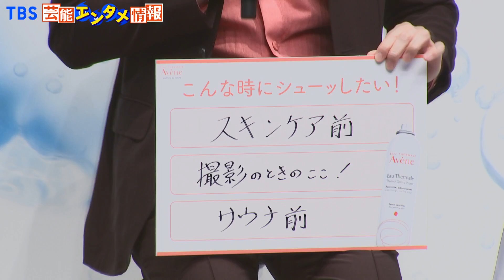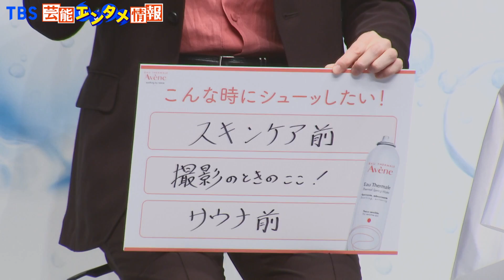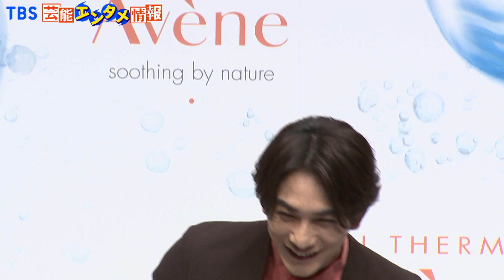【町田啓太】スキンケアブランドのアンバサダー就任 関口メンディーも“オススメンディー”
スキンケアブランド『アベンヌ』のアンバサダー就任発表会が行われ、劇団EXILEの町田啓太さんが登場しました。
町田さんは“実際に使っていたので、（アンバサダーの）話をもらった時は本当に嬉しかった。もともと乾燥肌で、小さい頃から気になっていた。（出身の）群馬県には空っ風があって、学生の頃は登校すると皮膚がポロポロ落ちて白い粉がふいて、それが普通だと思っていた。20代後半くらいまでケアをしてこなかったけど、（スキンケアに）出会って変わりました”と明かしてくれました。

また町田さんは“僕が発見したんですが、スキンケア前にシュッとするのは当たり前ですが、サウナ前にするのがいい。サウナに入った瞬間ってすごく乾燥するので、入る前にアベンヌを使うと全然違う。ただ、何の裏付けも無いので、それだけは言っておきます”とオススメの使い方を教えてくれました。

さらに“大学の頃から仲の良い関口メンディーにも勧めようとしたら『もちろん知ってて使ってるよ』と言ってくれて。『流石だね』と話をしてた”と、早速アンバサダーとして活動をした事を明かし、“メンディーから（今回のイベントで）伝えてほしいと言われたんですけど…。『メンディーもオススメンディー』って。これは言うかどうか迷ったんですけど…”と照れ笑いを浮かべていました。